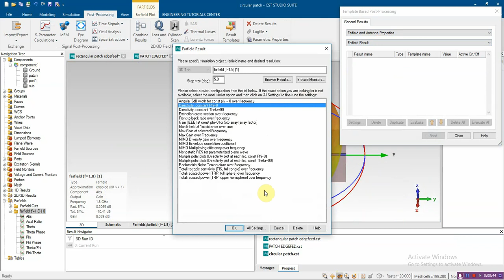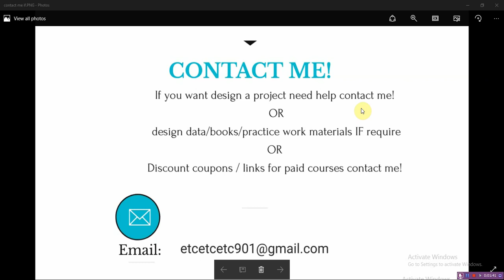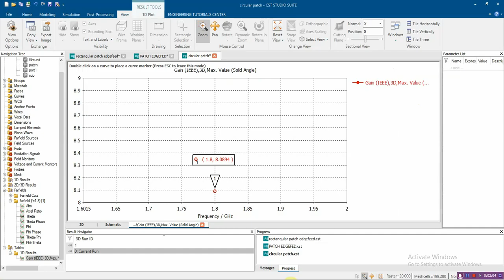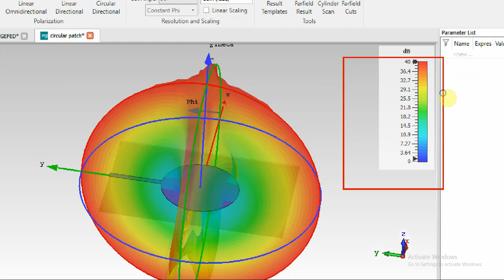Circular patch antenna design in cst | line feeding | cst antenna results